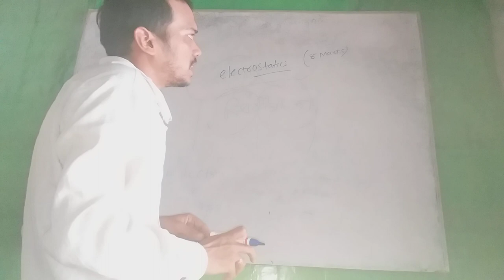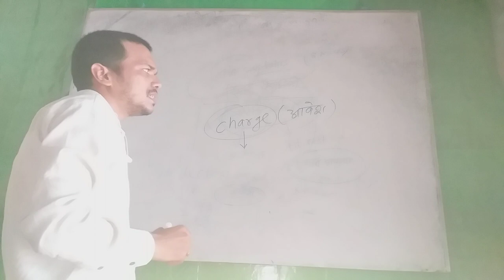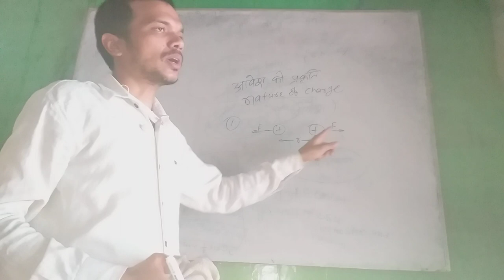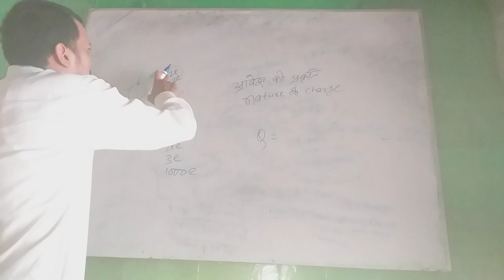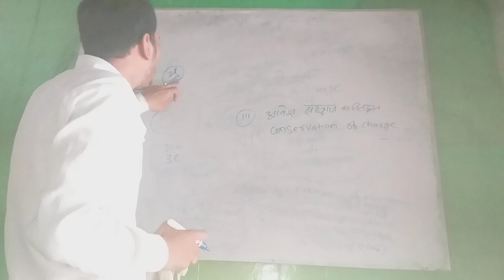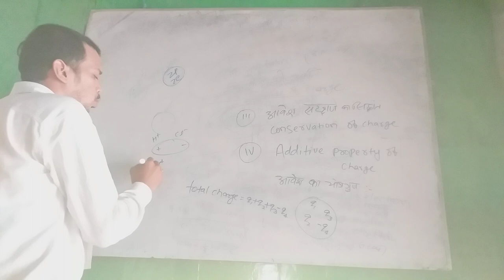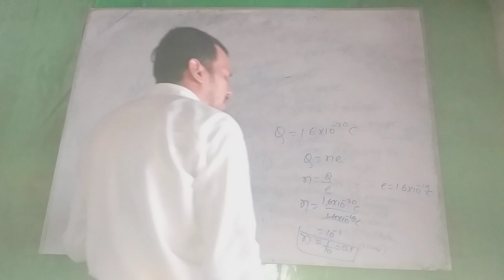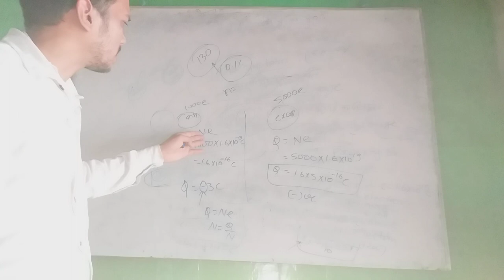electrostatics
electrostatics part 1 propeties of charge # quantisation of charge additive property of charge conservation of charge # bhola kumar

coulombic force in different medium